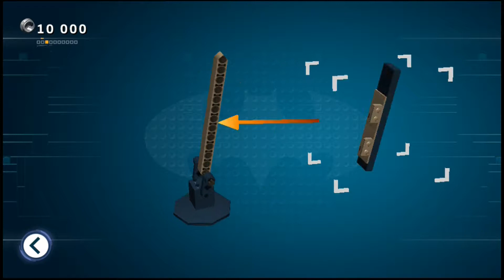LEGO Batman 3 - Jenseits von Gotham: Brianiac in Gotham - Part 08 by Bik2a Games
►Spiele & Audio◄
LEGO Batman 3 - Jenseits von Gotham für PS4
LEGO Batman 3 - Jenseits von Gotham für PS3
LEGO Batman 3 - Jenseits von Gotham für PSVITA & PSTV
Weiter LEGO Speiel

PSVITA Konsole
PSVITA Slim Konsole

PSTV Konsole

LEGO Batman Movie Sountrack

►Bücher & Poster◄
LEGO Batman - Chaos in Gotham City
LEGO Batmans coole geheimnisse
LEGO Ideen
Super LEGO Ideen
LEGO Spiel Ideen

►Sammler Produkte◄
LEGO Dimension
LEGO Batman Taschenlampe
Weiter LEGO Sammlerprodukte und Spielzeug

►Bekleidung◄
T-Shirts mit LEGO Batman